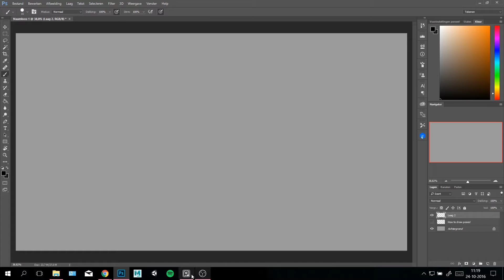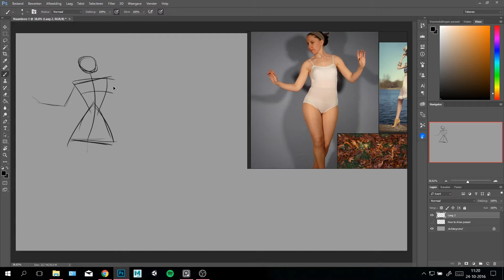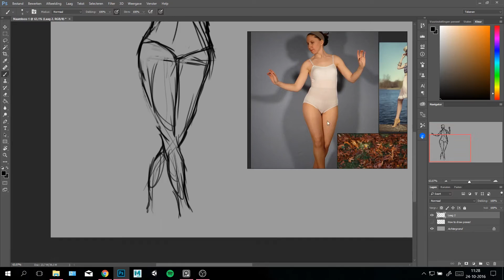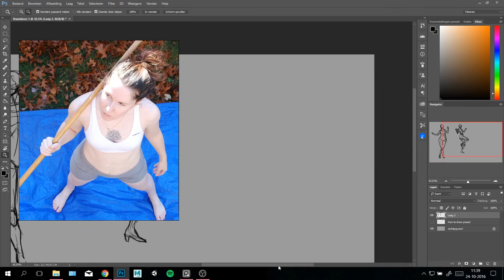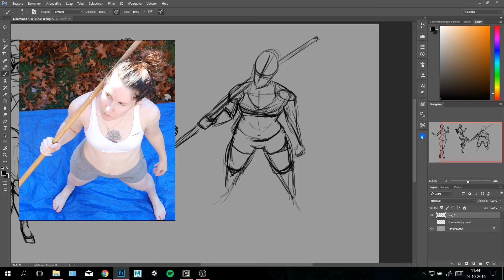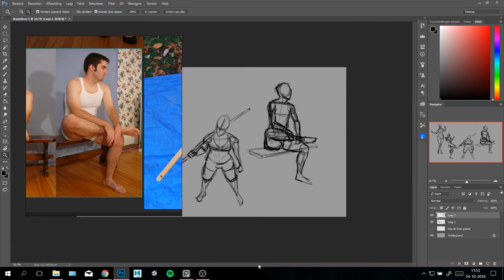How to draw poses!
Hi guys! So this is my first art related video, and it is about drawing poses. This was actually an assignment we had to do for my Game Design classes, but I decided to upload it on here as well. So I hope it helped you a bit!